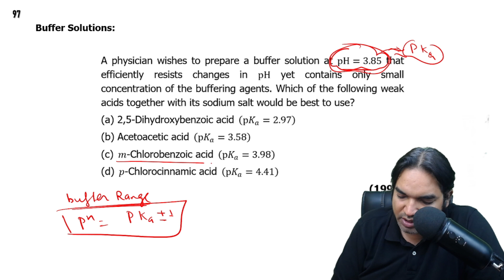A physician wishes to prepare a buffer solution at pH=3.85 that efficiently resists changes in pH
A physician wishes to prepare a buffer solution at pH=3.85 that efficiently resists changes in pH yet contains only small concentration of the buffering agents. Which of the following weak acids together with its sodium salt would be best to use?
 (a) 2,5-Dihydroxybenzoic acid ( pKa=2.97 )
 (b) Acetoacetic acid ( pKa=3.58 )
 (d) p-Chlorocinnamic acid ( pKa=4.41 )
                                                                          (1997)